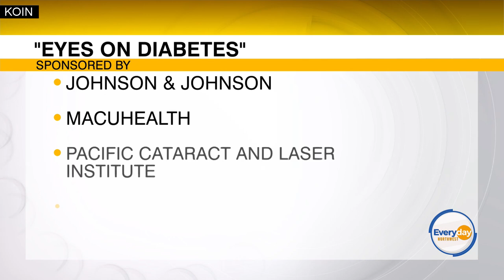Eye Health Insights with Dr. Laura Armstrong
Thank you to our sponsors at the Oregon Optometric Physicians Association, Johnson & Johnson, Pacific Cataract & Laser Institute, Dr. Laura Armstrong is here to talk about the importance of eye exams and eye health awareness for all ages.